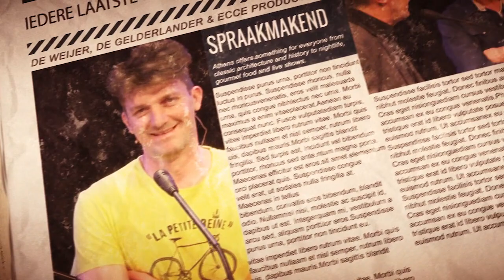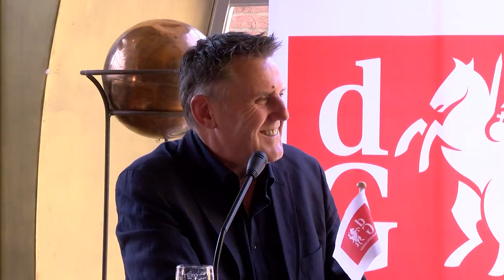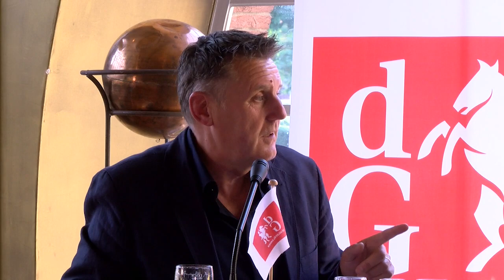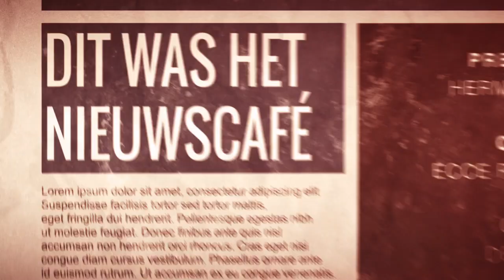Nieuwscafé 2019-05-24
Wat hebben bier en wiskunde met elkaar te maken? Op zich niet zo veel, ware het niet dat het twee onderwerpen zijn die morgen tijdens het Gelderlander Nieuwscafé aan bod komen.

Gelderlander-redacteur Herman Wissink ontvangt Erik van Haren. Hij is een gepassioneerd wiskundedocent aan het Elzendaalcollege in Boxmeer en hij is ervan overtuigd dat iedereen kan genieten van wiskunde, zolang het op het juiste niveau en boeiend wordt aangeboden. Dat is de missie met zijn bedrijf Mathplay.

Op donderdag 21 maart namen in Nederland ruim 120.000 leerlingen in het primair en voortgezet onderwijs deel aan de Wereldwijde wiskundewedstrijd: W4Kangoeroe. Elke deelnemer aan de wedstrijd ontving een aandenken in de vorm van een puzzeltje. Van Haren gaf de uitleg, goed voor ruim 400 bezoekers per dag op zijn Youtube-kanaal. Hoe hij (op het allerlaatste moment) zelf tot de oplossing kwam, vertelt hij vrijdag in het Nieuwscafé.

Sesamstraat
Verder aan het woord Hans Maassen en Peter Goes van het nieuwe Hemelvaartproject Hallo Wereld. De organisatie is trots de bekende theaterartiest en mimespeler Hakim gestrikt te hebben voor een optreden. Hakim is een hooggewaardeerde bewoner van Sesamstraat, maar voor Hallo Wereld komt hij graag naar Boxmeer.

De vier over het centrum verspreide podia, de winkelstraten en de basiliek worden verder vooral gevuld met Boxmeerse bijdragen. Stichtingen die zich sterk maken voor ontwikkelingssamenwerking en FairTrade organisaties laten je kennismaken met een andere blik op de wereld.

De Avondvierdaagse Boxmeer viert zijn 40e verjaardag. Een jubileumeditie dus. Alle reden om Jannij Tax en Frans Roosenboom van de organisatie te laten vertellen over deze wandeltocht, die dit jaar op de laatste dag, hoe kan het ook anders, in aanvulling op de 25 kilometer ook een tocht van 40 kilometer aanbiedt.

Bierfestival
Mark van der Heijden van Pub Esser komt vertellen over de tweede editie van het bierfestival tijdens het Pinksterweekend. Hij neemt daarvoor Nils Kwist van Taste of Smoke mee, de man die het eten bij het gerstenat tot in de puntjes gaat verzorgen met diverse BBQ’s en zijn ambachtelijk bereid vlees. Er wordt morgen voorzien in een proefglaasje bier voor de bezoekers van het Nieuwscafé.

Muziek wordt verzorgd door Anouk Jansen uit Boxmeer. Zij won onlangs bij de songwedstrijd in De Weijer de publieksprijs.